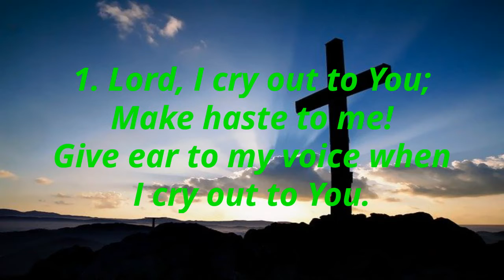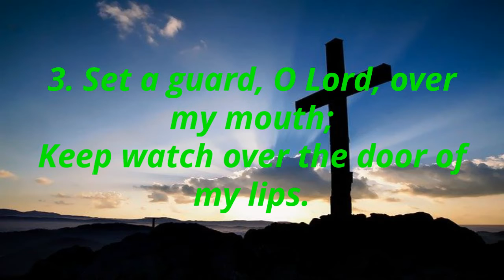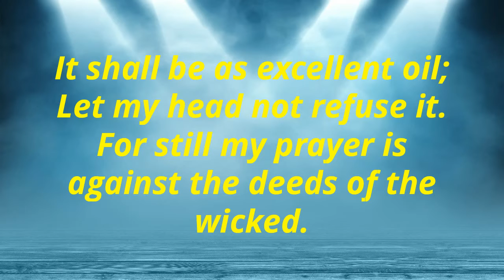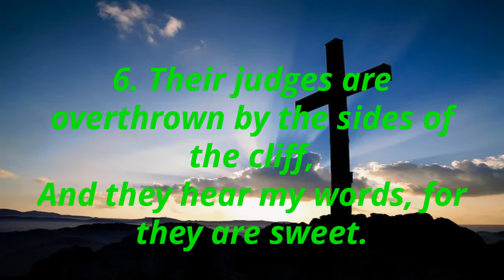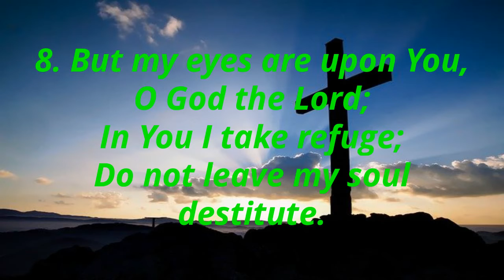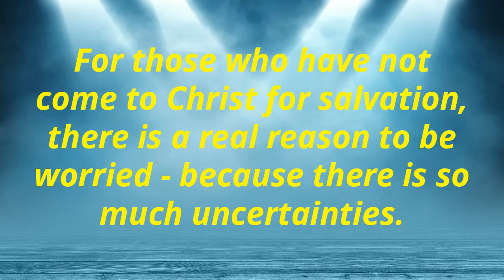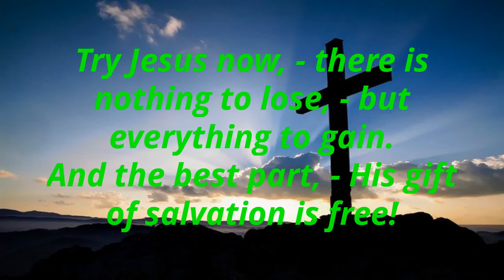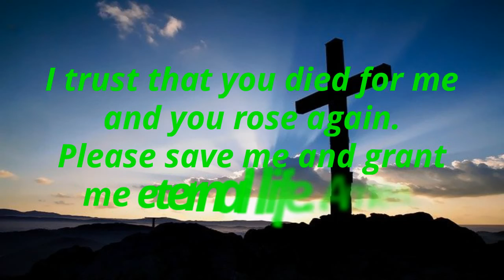Psalms 141 - Prayer for Safekeeping from Wickedness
A Psalm of David.
1Lord, I cry out to You;
Make haste to me!
Give ear to my voice when I cry out to You.
2Let my prayer be set before You as incense,
The lifting up of my hands as the evening sacrifice.
3Set a guard, O Lord, over my mouth;
Keep watch over the door of my lips.
4Do not incline my heart to any evil thing,
To practice wicked works
With men who work iniquity;
And do not let me eat of their delicacies.
5Let the righteous strike me;
It shall be a kindness.
And let him rebuke me;
It shall be as excellent oil;
Let my head not refuse it.
For still my prayer is against the deeds of the wicked.
6Their judges are overthrown by the sides of the cliff,
And they hear my words, for they are sweet.
7Our bones are scattered at the mouth of the grave,
As when one plows and breaks up the earth.
8But my eyes are upon You, O God the Lord;
In You I take refuge;
Do not leave my soul destitute.
9Keep me from the snares they have laid for me,
And from the traps of the workers of iniquity.
10Let the wicked fall into their own nets,
While I escape safely.